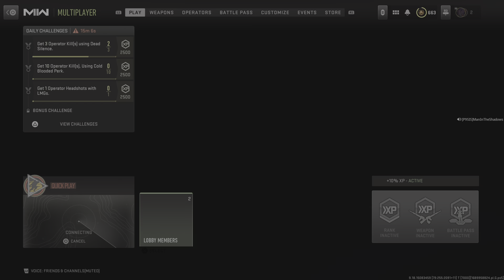WHAT THE FU-